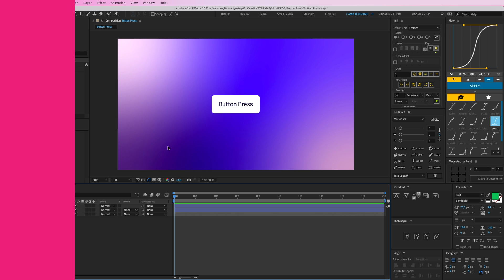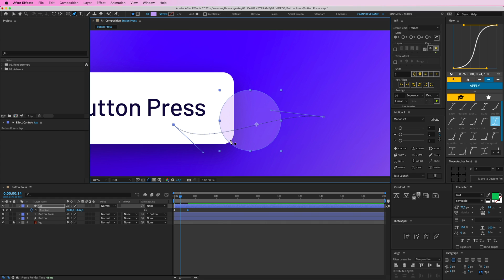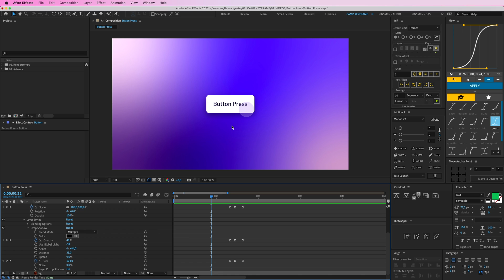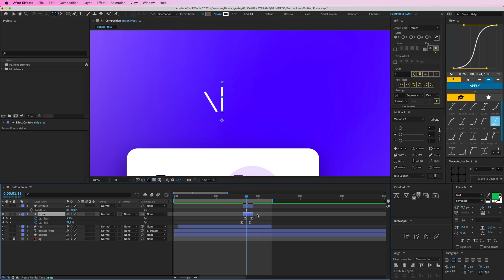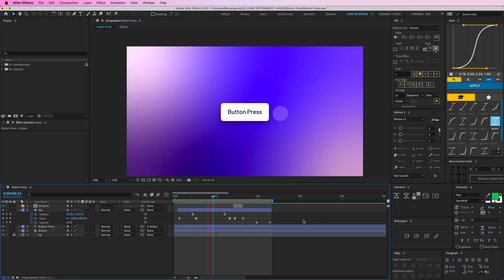Button Press Animation Tutorial - After Effects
Hey everyone, I've got a simple little tutorial today. It's about creating a button press animation. Enjoy! :)

Bas